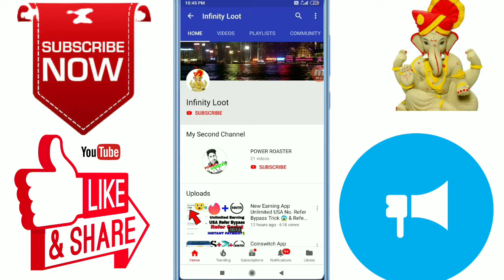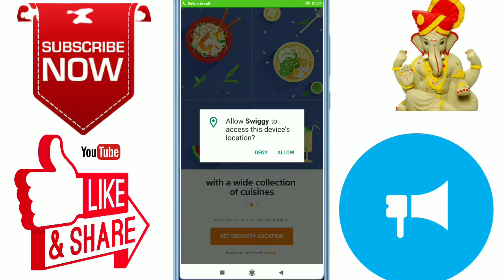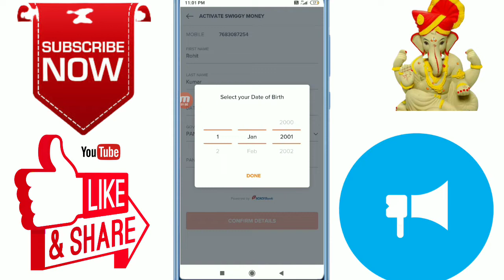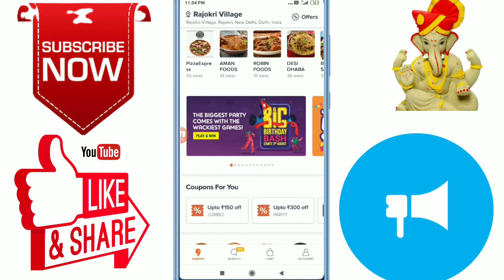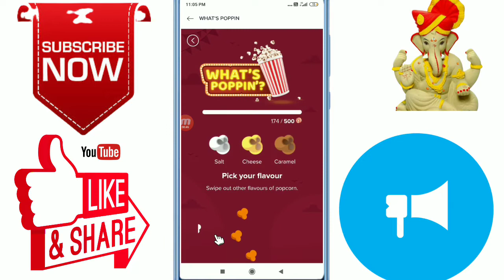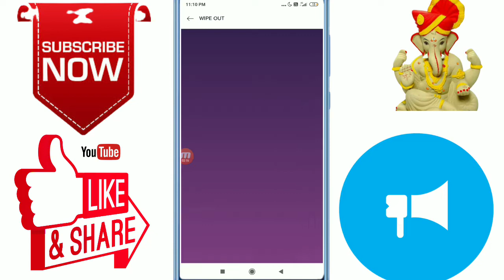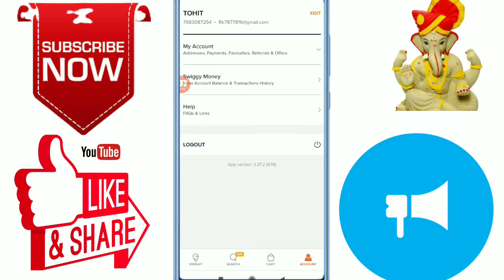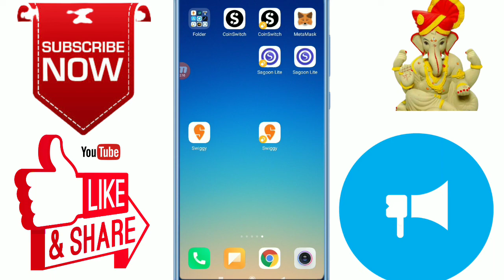New App Mahaloot Get Unlimited Times 175+175Rs| Instant Payment In Paytm🤑 Don't Miss |Infinity Loot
Vclip Unlimited Trick, Vclip Unlimited Refer Trick, Free Paytm cash , Earn By Abhi , Vclip Free Paytm cash Unlimited Trick, Vclip Refer Trick , Vclip Refer Script , Vclip USA